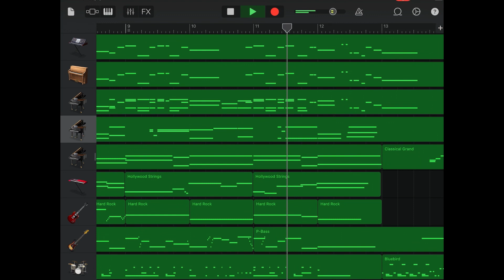【耳コピ】正しくなれない / ずっと真夜中でいいのに。【GarageBand】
好きなパート･フレーズのベロシティをしれっと+10ほどに調整していますが、誇張モノマネみたいになっとらんかだけが毎回心配です。
自分で聴く分には耳触りが良くってとっても幸せ。